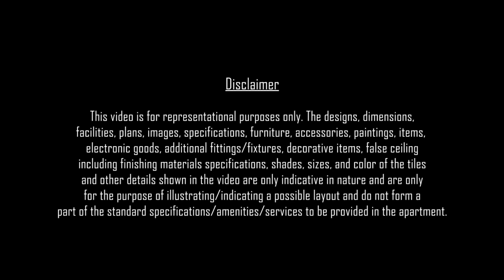Visual rendition of a Studio at Hiranandani Fortune City, Panvel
An artist's visual representation of the studio at Hiranandani Fortune City, Panvel